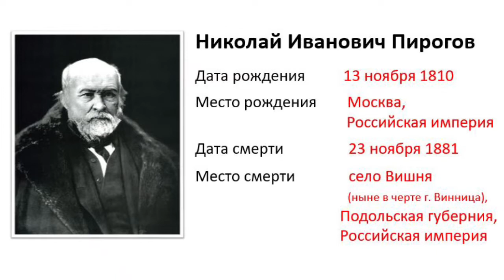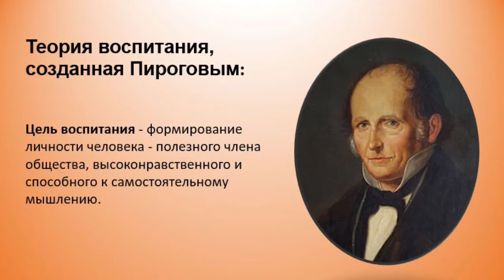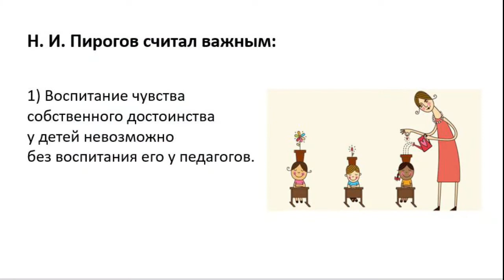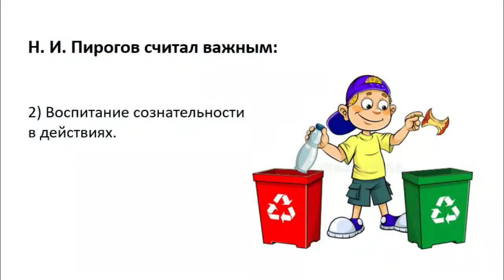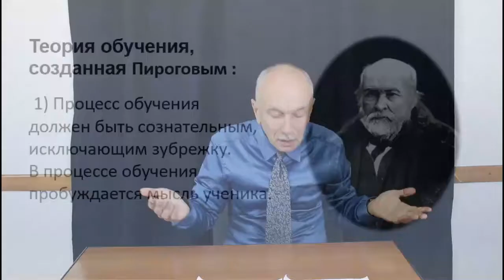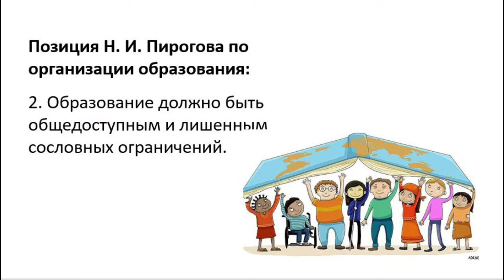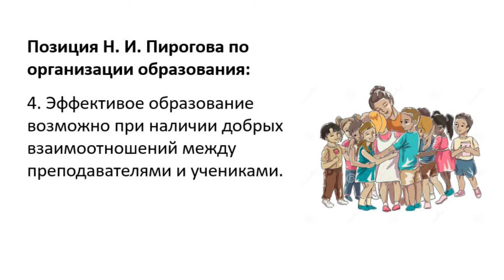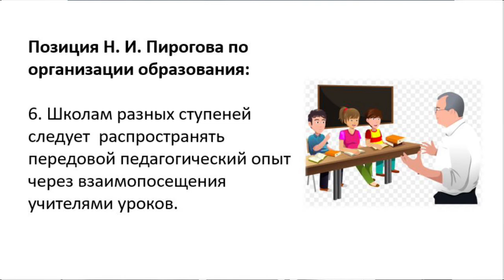9/12 Николай Иванович Пирогов (Nikolay Pirogov, Eng sub)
9th lecture. Nikolay Pirogov  – founder of the pedagogy of universal education.
This non-profit video is for educational and informative purposes only.
Vladimir Solodovnikov, PhD of history, culturology and philosophy, gives a course of 12 lectures about the history of pedagogy, talking about the importance of this subject, many aspects of it, as well as how many interesting personalities of the past have shaped the modern pedagogy.

9.лекция: Николай Иванович Пирогов– основоположник педагогики общечеловеческого воспитания.
 Это некоммерческое видео предназначено только для образовательных и информационных целей.
Владимир Солодовников, кандидат исторических наук, культурологии и философии, читает курс из 12 лекций по истории педагогики, рассказывая о важности этого предмета, многих его аспектах, а также о том, как многие интересные личности из прошлого сформировали современную педагогику.